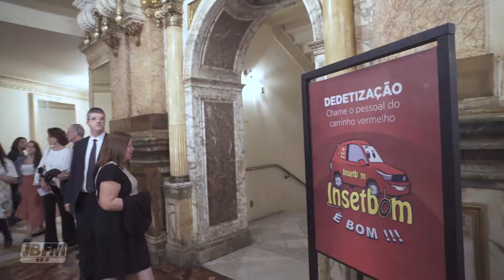Aniversário JB FM 2019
Aftermovie Aniver JB FM